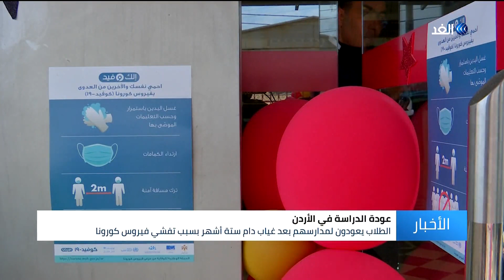بعد غياب دام 6 شهور بسبب كورونا.. عودة الطلاب لمدارسهم في الأردن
انتظم الطلاب في الأردن على مقاعد الدراسة في كافة مدارس المملكة الحكومة والخاصة ومدارس الأنروا ضمن البروتوكول الذي وضعته وزارتا الصحة والتربية والتعليم وذلك بتحقيق شرط التباعد.